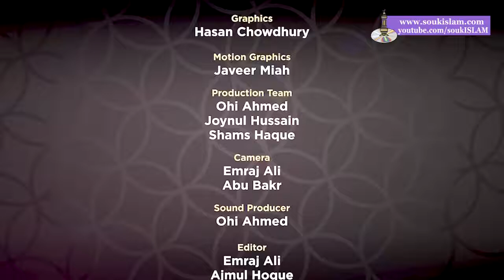Supplications From The Quran | Ep 08 | Ramadan Series 2018 | Mufti Menk 2018